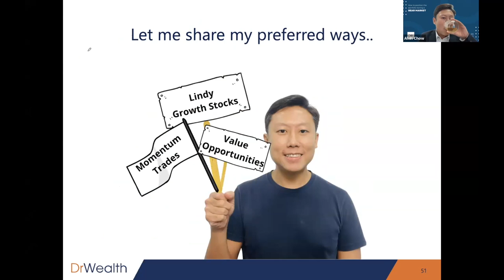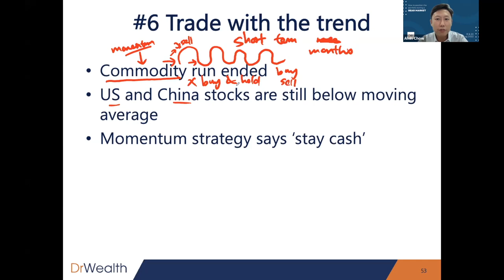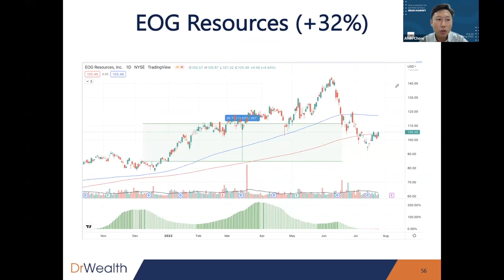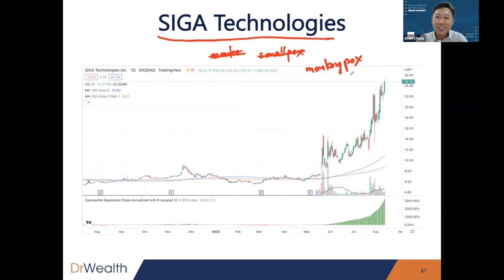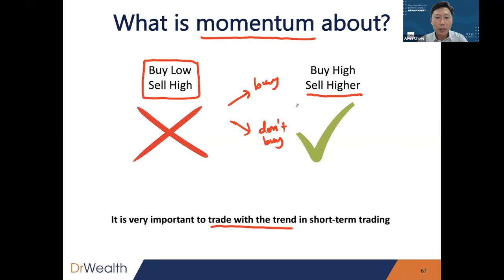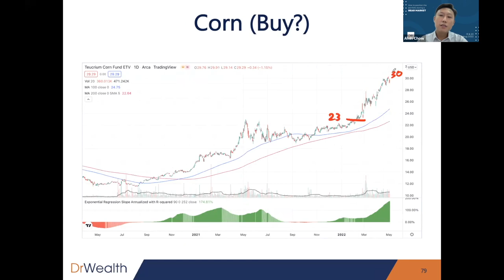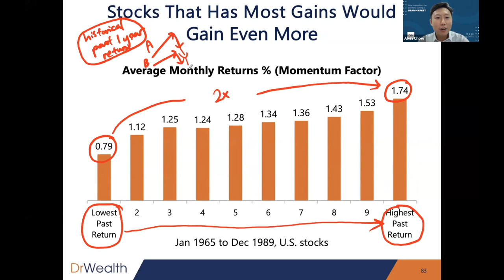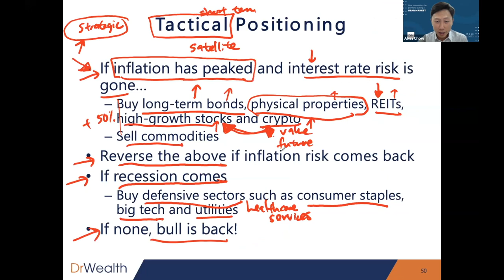My Bear Market Investing Strategies!!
Times are bad...

Here are 4 ways to position your portfolio:
#1: Find Your Sanity
...if you have cash...
#2: Keep DCAing
#3: Buy the Dip
#4: Rebalance your funds

...if you are fully invested...
#5: Sell the weak, buy the strong

...My Preferred Way...
#6: Trade with the Trend

There's a way for retail investors to beat the pro. It's been proven by economists